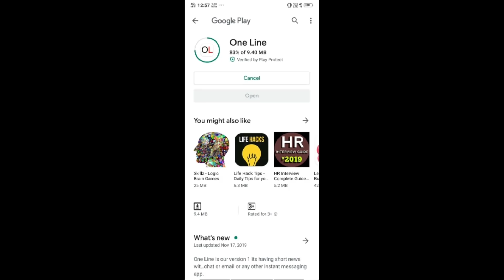Jagan Shocking Decision On Amaravathi | రాజధాని పై జగన్ ఎత్తుగడ ఇదే..!